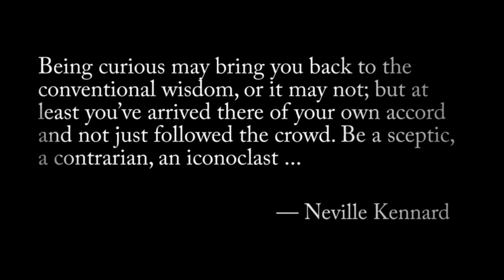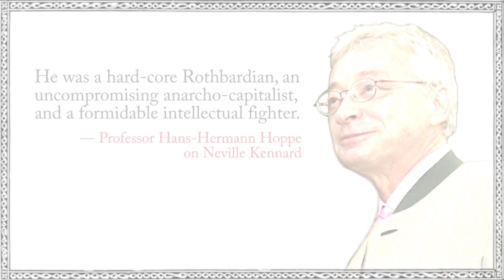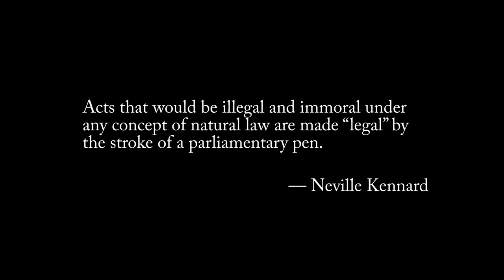A Tribute to Neville Kennard (1937 - 2012)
Liberty Australia's Tribute to Neville Kennard (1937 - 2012)